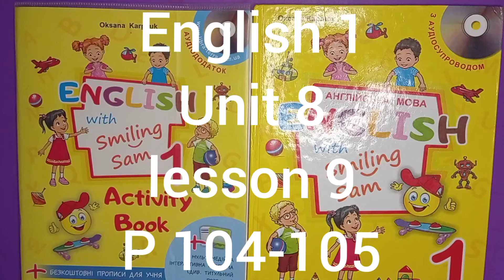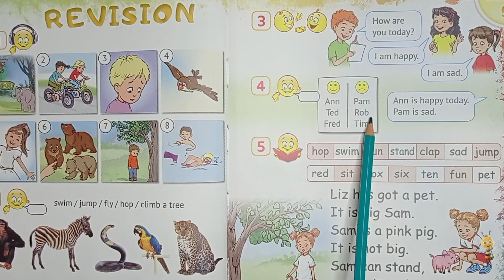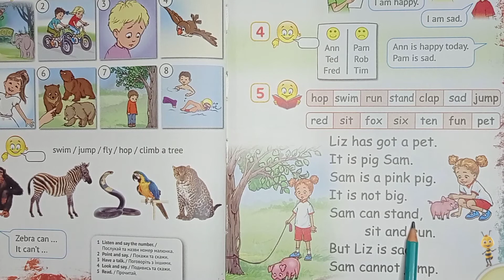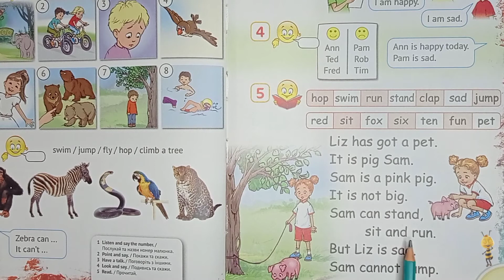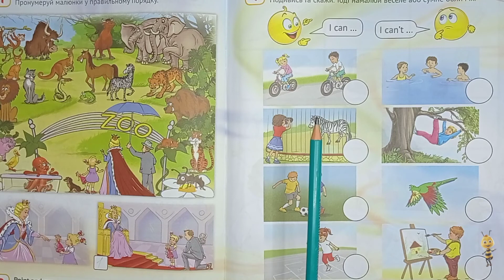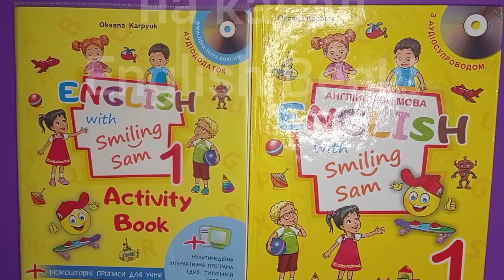Карпюк 1 клас НУШ англійська мова відеоурок Тема 8 урок 9 сторінка 104-105 + робочий зошит